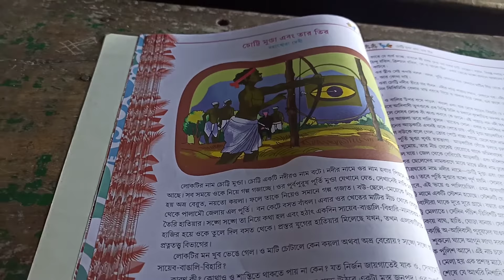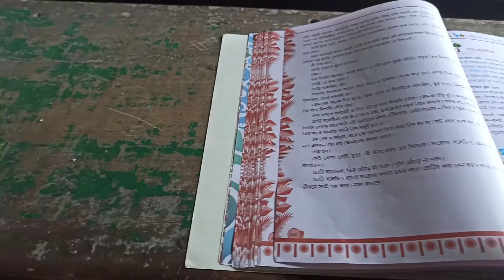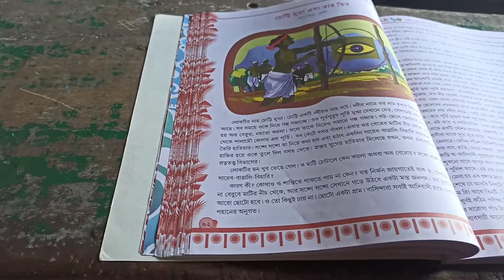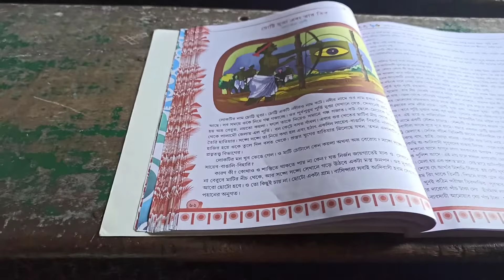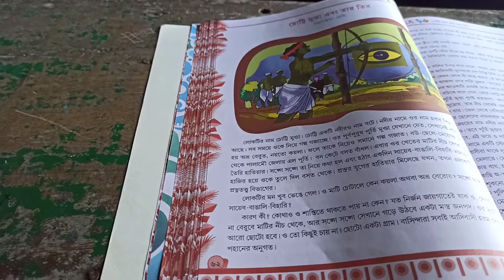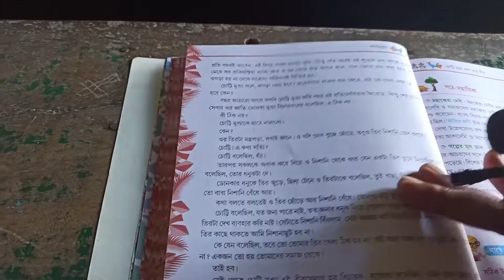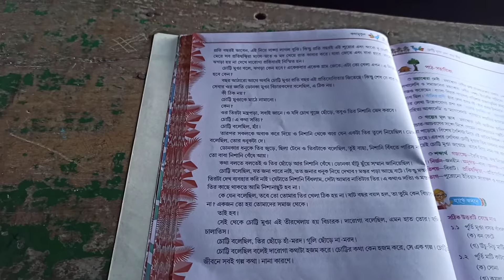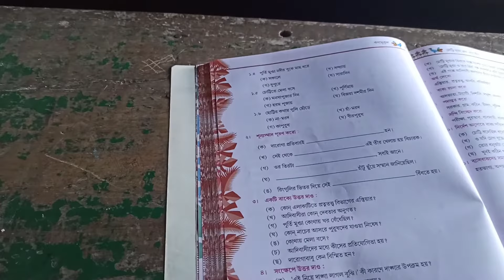Class 7 | Bengali 1 | CHAPTER 10